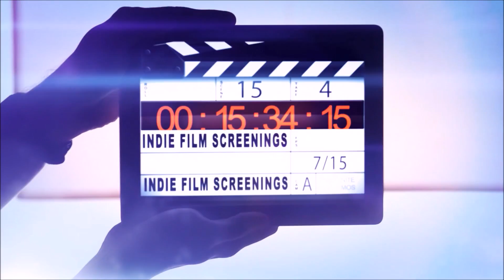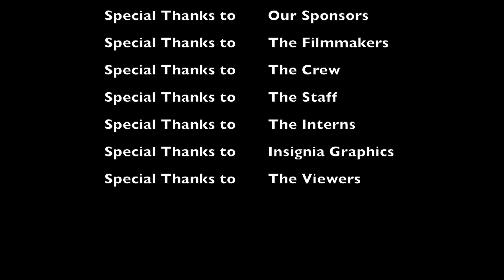IFS review of Anacusis- better than The Passion Of Joan Of Arc?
Here is yet another great episode of IFS. The fellas are speechless after watching this film. watch the full film
This silent film was done well, we think you will enjoy it.